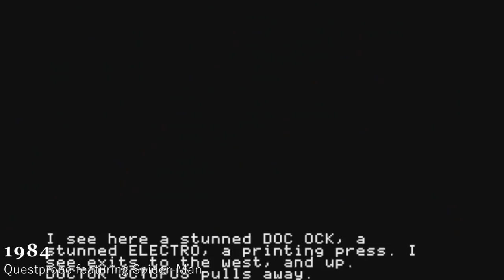5 MELHORES JOGOS DA MARVEL!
Além de ótimos filmes, a MARVEL também nos presenteia com ótimo jogos! Mas como eles são MUITOS a Joinville Games vai te fazer um favor e listar os 5 MELHORES JOGOS DA MARVEL!

ENTRE EM CONTATO COM A GENTE:

Cadastre agora!